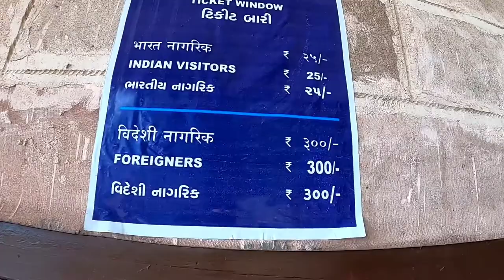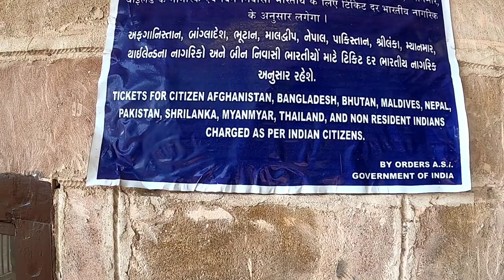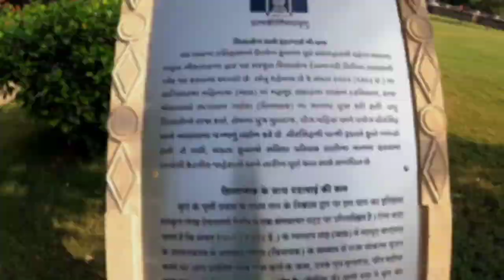Adalaj Stepwell |Heritage Place Near Ahmedabad |Gandhinagar |Adalaj ni Vav |History & Tour Guide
Hello ..
TraRail Here..

For More Information Do Comment I will Definitely reply of comments